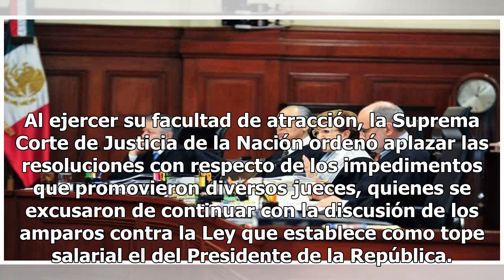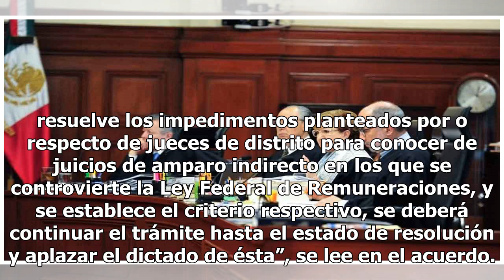Corte ordena aplazar resolución sobre baja de sueldo a jueces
Al ejercer su facultad de atracción, la Suprema Corte de Justicia de la Nación ordenó aplazar las resoluciones con respecto de los impedimentos que promovieron diversos jueces, quienes se excusaron de continuar con la discusión de los amparos contra la Ley que establece como tope salarial el del Pre...